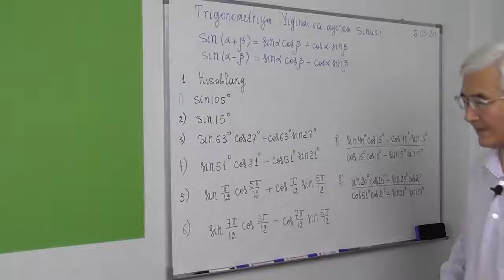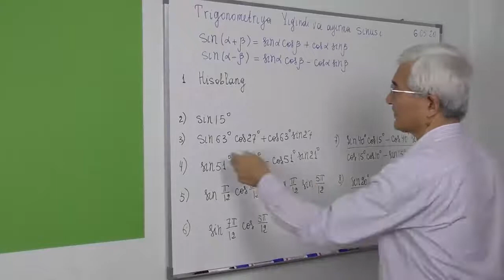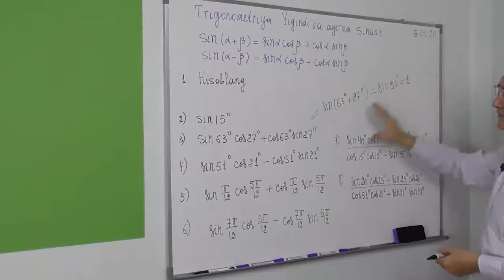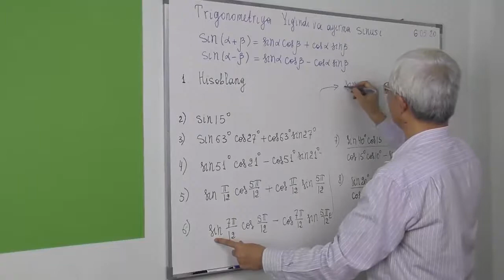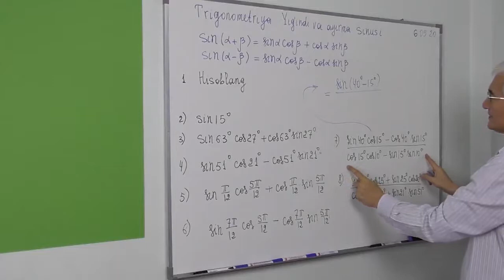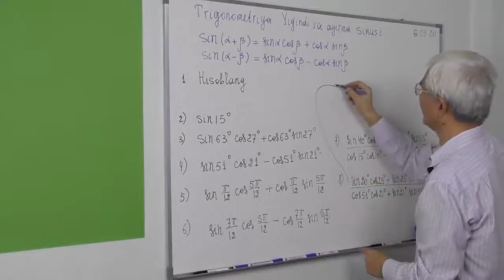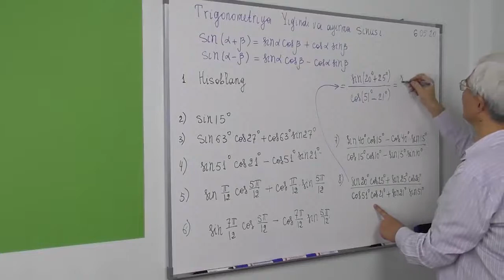6.4. Yig’indi va ayirmaning sinusi Hisoblang 1